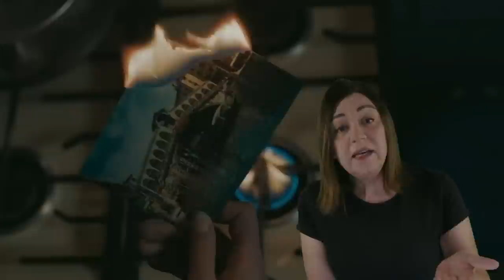"My Policeman": sinto muito, Harry Styles, esse não me prendeu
Crítica do filme "My Policeman", da Amazon Prime Video, dirigido por Michael Grandage, com Harry Styles, David Dawson, Emma Corrin, Gina McKee, Linus Roache, Rupert Everett, Kadiff Kirwan, Dora Davis